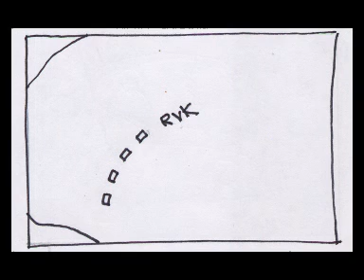Aldrei Aftur til Berlin - animatic/storyboard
The first step in the creation of the music video "Aldrei Aftur til Berlin" by Icelandic band "Klikustrakarnir".

Video produced by Kjartan Trauner and kasper Hansen.